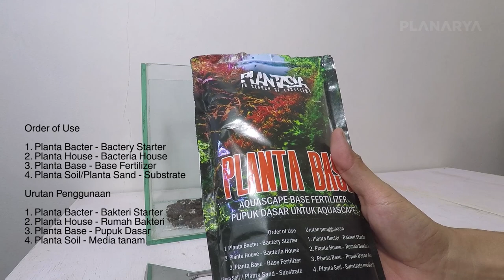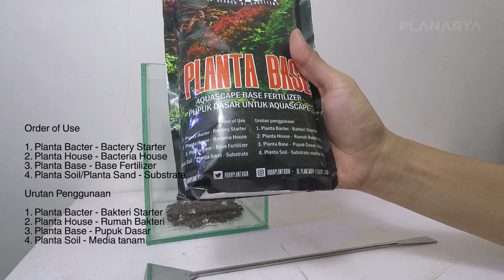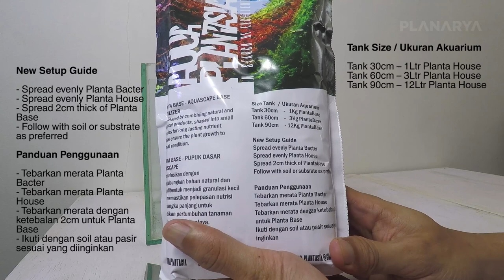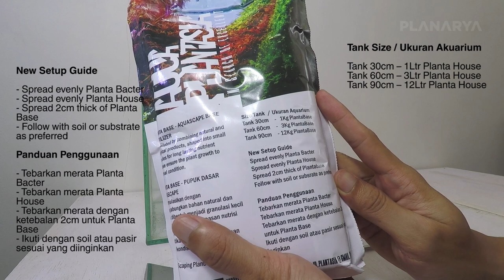PLANTASIA - Planta Base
Pupuk Dasar Aquascape
Diformulasikan dengan menggabungkan bahan natural dan kimia, dibentuk menjadi granulasi kecil untuk memastikan pelepasan nutrisi dalam jangka panjang untuk memastikan pertumbuhan tanaman sampai kondisi optimalnya.

Ukuran Akuarium
Tank 30cm – 1Kg Planta Base
Tank 60cm – 3Kg Planta Base
Tank 90cm – 12Kg Planta Base

Panduan Penggunaan
- Tebarkan merata Planta Bacter
- Tebarkan merata Planta House
- Tebarkan merata dengan ketebalan 2cm untuk Planta Base
- Ikuti dengan Planta Soil atau varian Planta Sand sesuai yang diinginkan